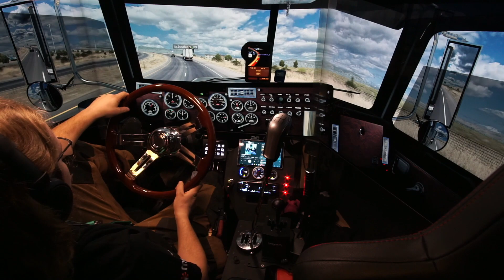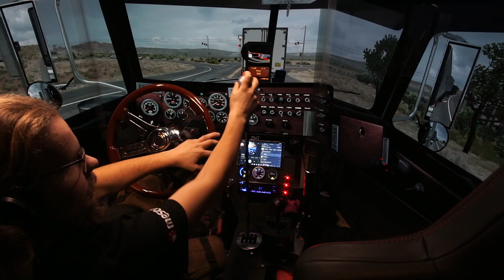Haterbilt 389 General Mills Dubble Trailer Load Convoy!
Sorry for my mic beeing to low, its a brandnew mic i just added for this video and for some reason its lower, but it was fine when we tested it, will be fixed for next time ❤️

Setup

Triple 55" Oled TVs
Simucube 2 Pro
Simjack Pro pedals
Thrustmaster shifter
Aliexpress Truck shifter
Ebay replica Wheel.
Philips Hue Light system.